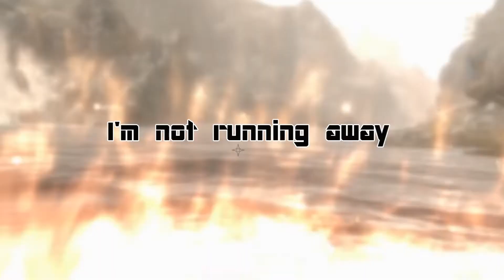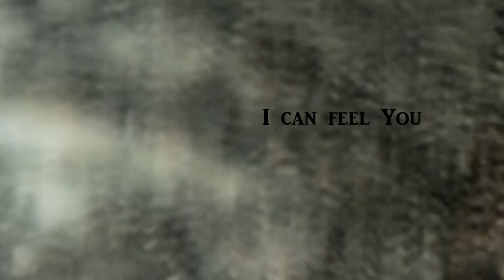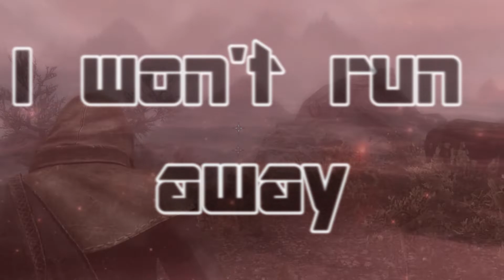Skyrim - I won't run away (Music video)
Servus,

!! I don’t made the music!!
Original Song: I won’t run away
Original artist: Ashes Remain
Cover (nightcore): HDmusicDemon